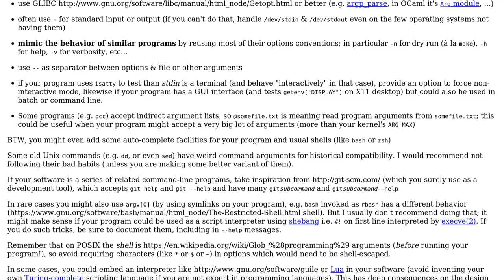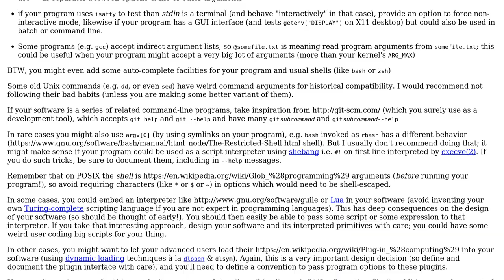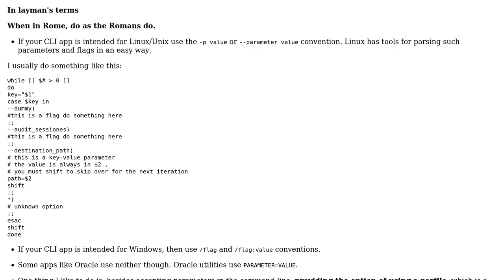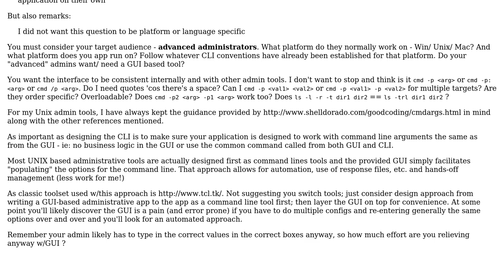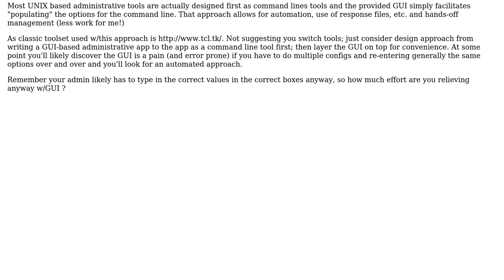Software Engineering: What are good habits for designing command line arguments? (5 Solutions!!)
Software Engineering: What are good habits for designing command line arguments?

With thanks & praise to God, and with thanks to the many people who have made this project possible! | Content (except music & images) licensed under CC BY-SA | Music | Images & others | With thanks to user Tulains Cordova user nobody user Kilian Foth user Ian W user Florian Heigl user Filip Hazubski user Basile Starynkevitch and the Stack Exchange Network Trademarks are property of their respective owners. You are responsible for your own actions.